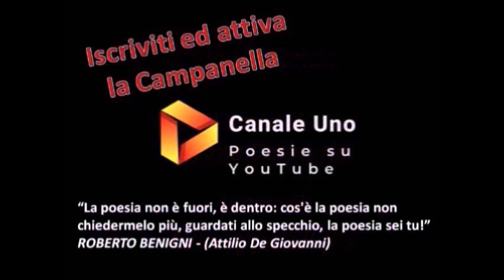"Odio il Mondo" Dayana Gasparrini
Non sono un Attore Professionista, sto frequentando Corsi di Lettura interpretata a Milano, e intendo proseguire nel mio cammino di studio. La Strada sarà lunga ma voglio che questa mia attività diventi la mia professione, in barba a chi dice che l'arte "è solo un hobby"